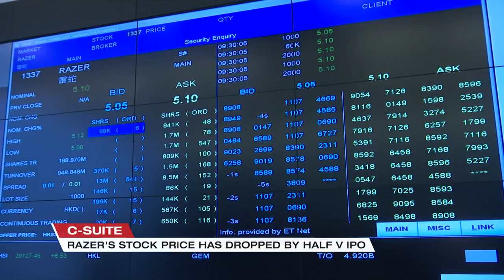Why Razer is positioning itself as a premium brand, according to co-founder Tan Min-Liang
After a blockbuster listing in Hong Kong last year, tech company Razer’s share price has been sinking steadily. Wei Du speaks to its co-founder Tan Min-Liang on the sidelines of the Forbes Under 30 Summit Asia on his plans for the brand.